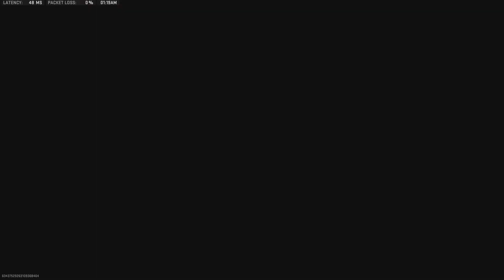CTC 13-0 vs undefeated gb team